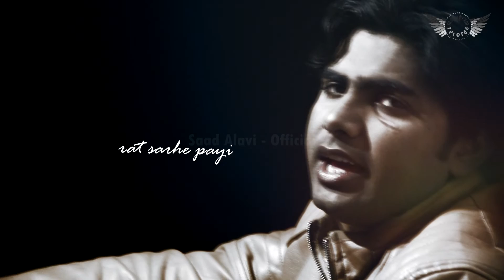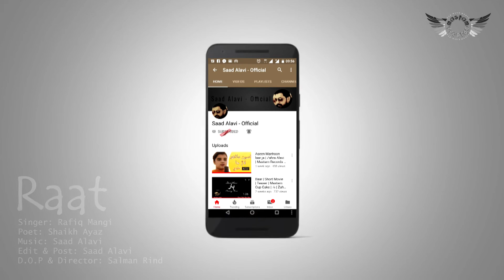Sindhi sad ghazal keean guzri muhinjhi raat By Rafiq Mangi Saad Alavi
Title: Keean guzri muhinjhi raat achi sooran kayi shurooat
Singer: Rafiq Mangi - رفيق منگي
Poet: Shaikh Fayaz - شيخ فياض

Lyrics

Hin andhaari raat kari
Ain taat andar mein tuhinjhi
Sik sumhan na dino suhna
Rugi deed huee darr mein muhinjhi

Keean guzri muhinjhi raat
Achi soorat kayi shurooat
To lai roande thi pirbaat
Bhalle puch toon taaran khaa - Khaamosh nazaran kha

Lok sutal ho hik maa jaagiyal
Eean lage payo aahyaan pagal
Rugo tann mein tuhinjhi taat
Bi waahi na huyi ka waat
To lai roande.

Jhan ta andar mein baah bare payi
Jaan muhinjhia ji rat sarhe payi
Huyi tuhinjhi mitha fiqraat
Wasi akhriyun maa barsaat
To lai roande.

Shaikh Fayaz hi luchando rahyo par
Naalo laban te tuhinjho ho dilbar
veeran huyo ghar ghaat
Thi jhaane rab ji zaat
To lai roande.

هڪ انڌاري رات ڪاري
۽ تات انڌر ۾ تنهنجي
سڪ سمهڻ نه ڏنو سهڻا
رڳو ديد هئي ڌر ۾ منهنجي

ڪيئن گذري منهنجي رات
اچي سورن ڪئي شروعات
تو لاء روئندي ٿي پرڀات
ڀلي پڇ تون تارن کان خاموش نظارن کان

لوڪ ستل هو هڪ مان جهاڳيل
ايئن لڳي پيو آهيان پاڳل
رڳو تن ۾ تنهنجي تات
ٻي واهي نه هئي ڪا وات

ڄڻ ته انڌر ۾ باه ٻري پئي
جان منهنجيء جي رت سڙهي پئي
هئي تنهنجي مٺا فقرات
وسي اکڙين مان برسات

شيخ فياض هي لڇندو رهيو پر
ناء لبن تي تنهنجو هو دلبر
ويران هيو گھرگھاٽ
ٿي ڄاڻي رب جي زات

Following description does not belong to this video